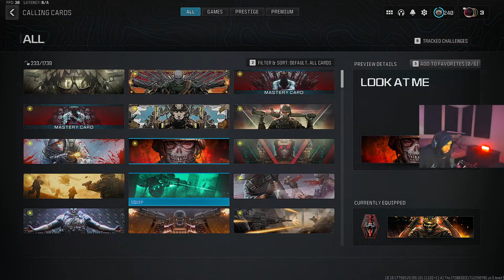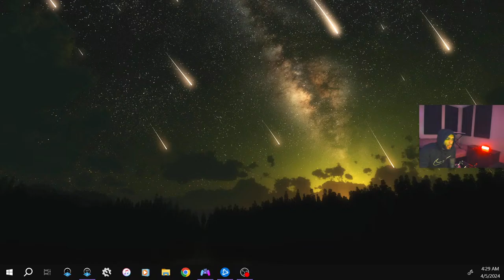MW3 REBIRTH SWEATING + FACE CAM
All Socials Down Below